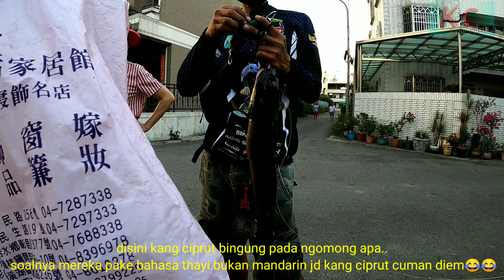Nekat mancing ikan gabus monster di perkotaan malah jadi tontonan warga 😱😱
Assalamualaikum warahmatullahi wabarokatuh Alhamdulillah kang brokuuhh..
kang ciprut masih di beri kesehatan dan kalian pun selalu dalam lindungannya Amin🙏🙏🙏
trip kali ini kang ciprut mncing di tengah perkotaan lg kang brokuuhh.karena masih penasaran di spot ini..
kang ciprut selalu mengucapkan terimakasih banyak atas dukungan kalian semua..
tanpa kalian kang ciprut bukan apa-apa dan bukan siapa siapa..dan tidak semangat..
#SALAM MOCEL ORA MOCEL ORA ASIK#

SET PERALATAN
rod. : yosikawa scorpion 10-16lb
reel. :okuma Scorpio
pe.   : titanium no3
lure. :soft frog
leader:okumoto 31lb
kamera: gopro 8